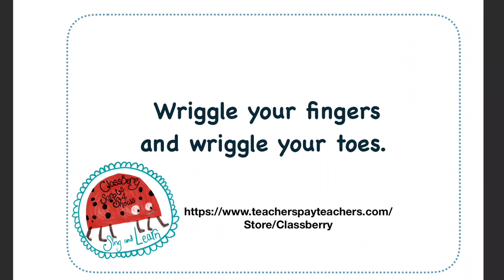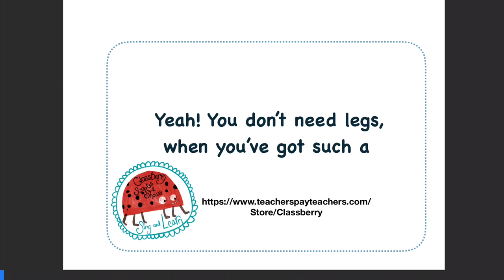Wriggle Worm Song for Kids-Bossy Butterfly Story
Written for my special year 2 class of little wriggles! Thank you for a lovely year. Enjoy your summer and keep listening! Love Ms. Dawn❤️
This song forms part of the class show Bossy Butterfly which can be downloaded soon here...